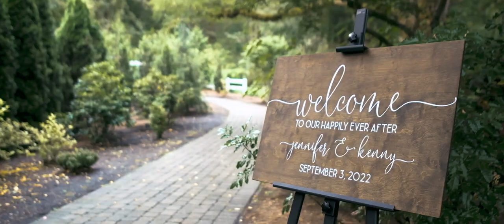Jennifer and Kenny’s White Forest Wedding Film Teaser from Oregon City, Oregon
Taking advantage of the natural beauty of Oregon's richly green mountain country, Jennifer and Kenny's décor of white columns spilling over with white flowers was elegance perfected. Classic white draped fabrics at the reception, as well as the simple wood accents of the terrace where they exchanged their vows, added to this wedding's timeless beauty!

Wedding Venue: Abernethy Center, Oregon City, Oregon
Wedding Photography: Steele Photography
Wedding Sound: Stumptown DJ's